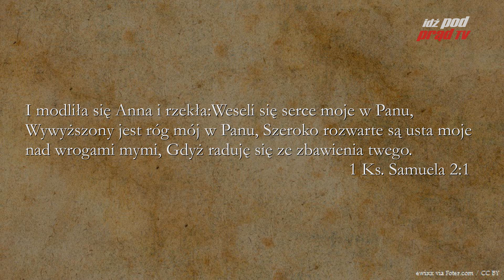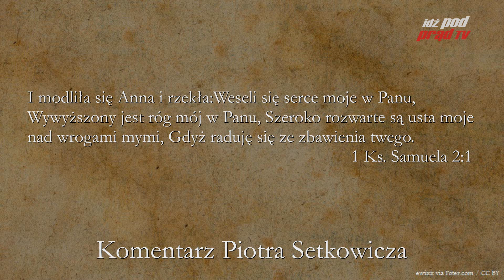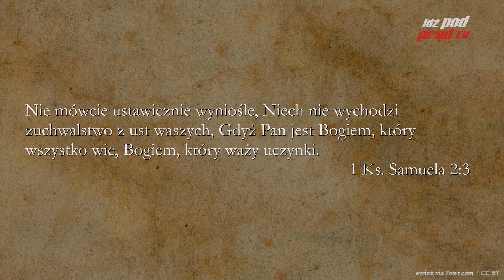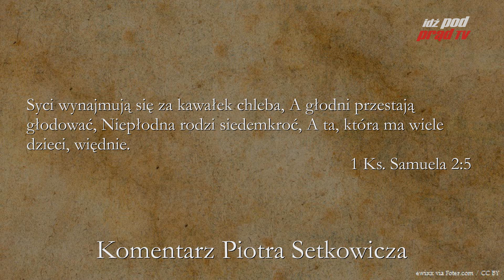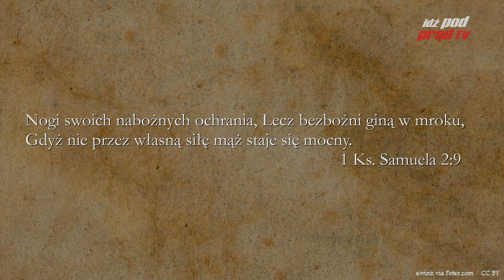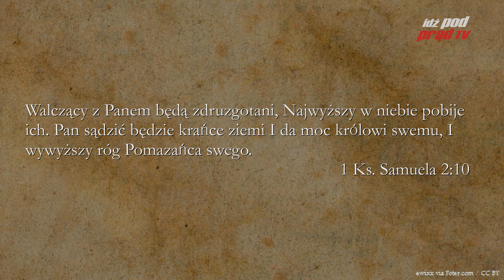BIBLIA NA CO DZIEŃ: 1 Księga Samuela #2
Codzienny komentarz Piotra Setkowicza do pierwszej Księgi Samuela, rozdziału drugiego. Biblię czyta Maciej Stadnicki. Dołącz do studium Biblii na stronie Kościoła Nowego Przymierza w Lublinie:

ZOBACZ: idzpodprad.pl